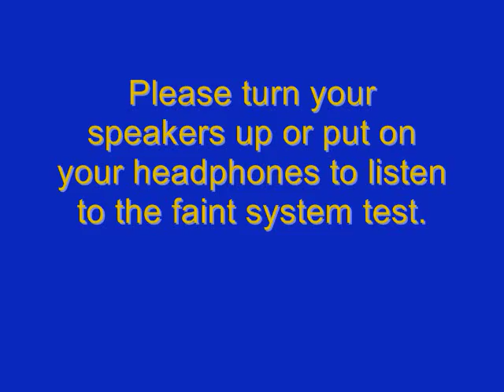Westland Strange Tornado Siren System Test at Jaycee Park January 1st, 2011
After filming the Thunderbolt 1000, Westland's Whelens began to sound off but what was strange is parts of their sirens ran Wail Signal and Alert randomly. Normally they test at 12:00PM and do Alert Signal for about 1 minute and 20 seconds. They might have had ether a malfunction or maybe someone pressed the wrong button.